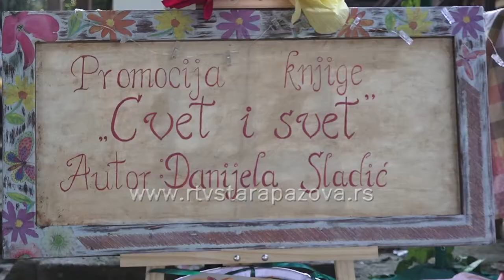Cvet i svet Danijele Sladić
U cvetnom  ambijentu kraj Dunava, u Bašti Pustolova održana je promocija prve zbirke priča novopazovčanke Danijele Sladić.